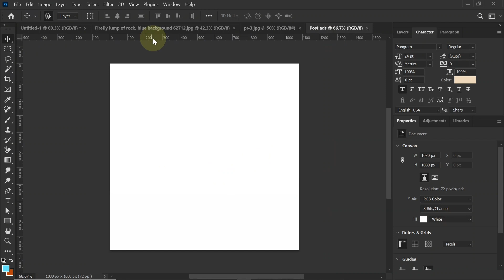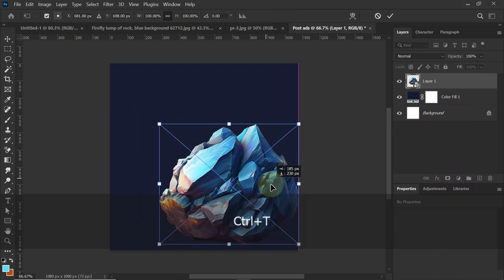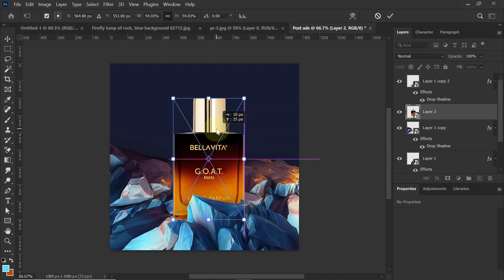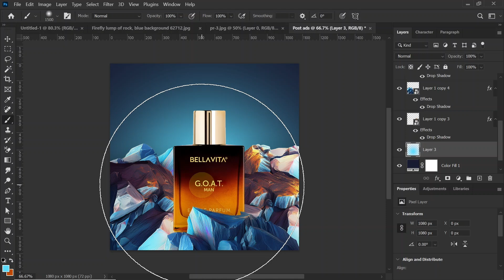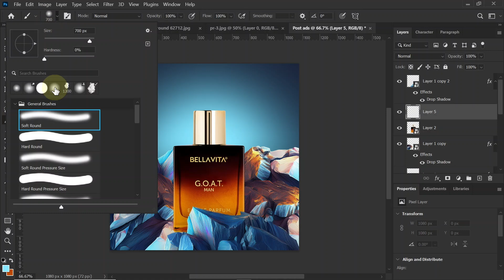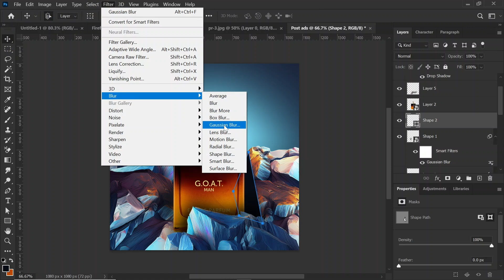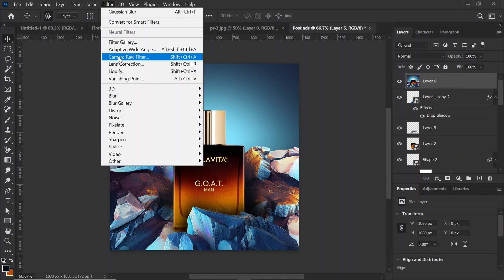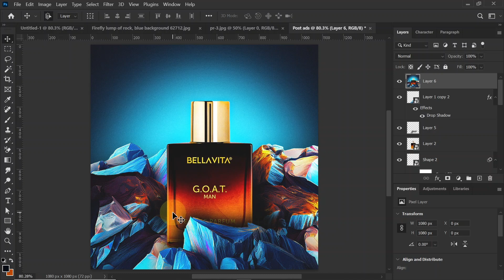Product Manipulation Advertising Banner Design For Perfume | Photoshop Hindi/हिंदी